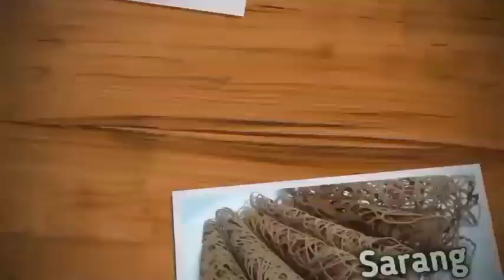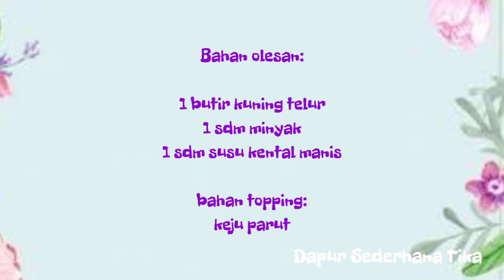Resep Kue Nastar Wafer || Resep Kue Lebaran